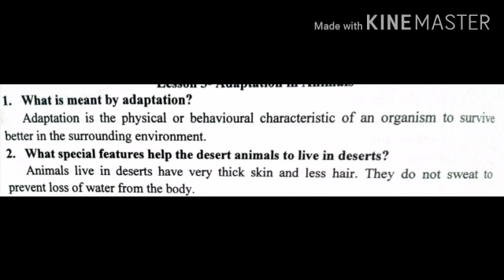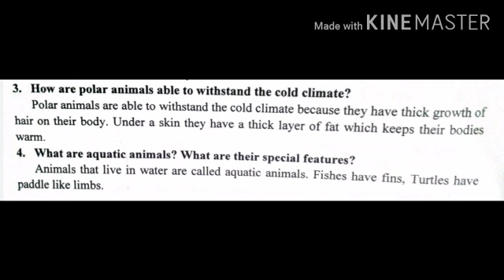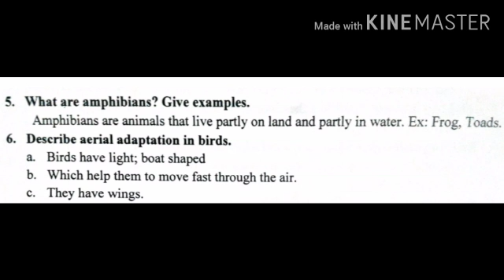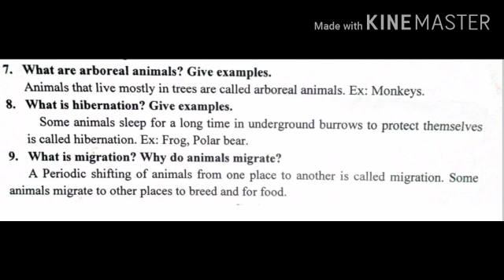STD V Science L 3 Adaptations in animals V4